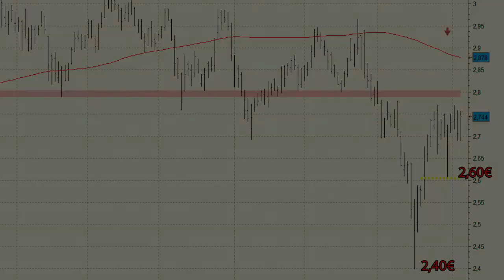Vídeo análisis técnico Mapfre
Mapfre ha complicado fuertemente su aspecto técnico tras el abandono de la media de 200 sesiones a comienzos del pasado verano.

Tras un par de meses consolidando niveles en estos precios el valor ha confirmado definitivamente un cambio de tendencia con el abandono del soporte de los 2,70 euros.